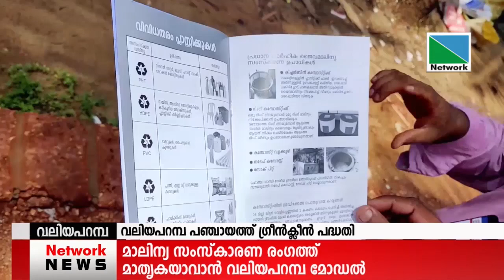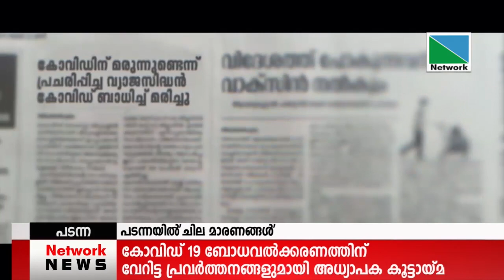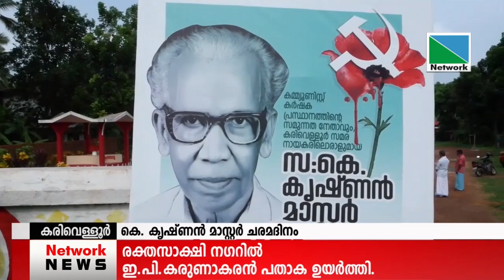27 MAY 2021